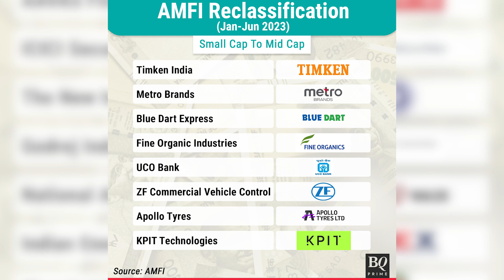These Stocks Are New Large, Mid And Small Caps After AMFI Rejig | BQ Prime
AMFI Rejig: Here are the new large-cap, mid-cap, and small-cap stocks after the latest reclassification based on market capitalisation.